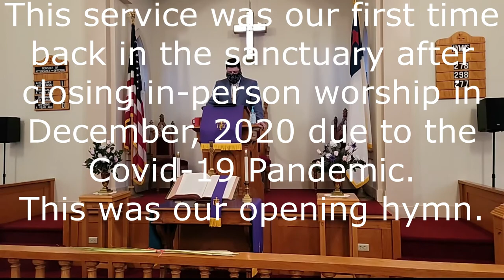The Palms (Jean Baptiste Faure)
The Palms (Les Rameaux)
Jean Baptiste Faure
Arr. by Homer Rodeheaver
Pastor R. Bret Walker
Organ - Bill Stoms
Recorded at Ebenezer UMC, Auburn NJ
Palm Sunday, March 28, 2021